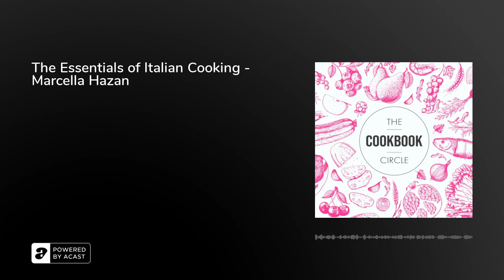The Essentials of Italian Cooking - Marcella Hazan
​​It's the final cookbook, do do do do do. We've climbed all the way to the top of masterlist mountain and we found Marcella Hazan and The Essentials of Italian Cooking. You heard that right, a book about Italian food was the top of the list!​ Find out how Marcella was teaching Italian cooking before she herself learned to cook, and more importantly, hear our very strong opinions about coating food in precious metals...

What are your Marcella ​favourites? Let us know @cookbookcircle on Instagram and Twitter

Intro &amp; Outro: Funky Souls – AmariàInterludes: Hot Thang – Daniel Fridell